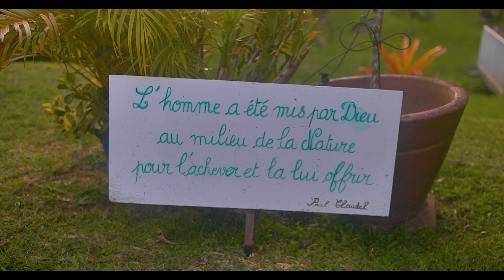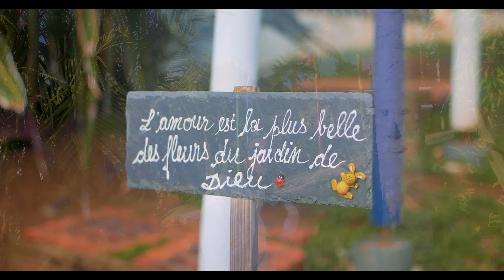Lionel Magen - Apprenti (video clip)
Auteur : Lionel Magen
Compositeur : Yopsy

Disponible sur toutes les plateformes de streaming et de téléchargement :)

Instagram, Facebook, Twitter : lionelmagen

Paroles :

J’suis pas de ceux qui font la guerre
On m’dit souvent : "faudra la faire !"
Pas de ceux qui fesses à l'air espèrent augmenter leur salaire
J’suis pas de ceux, qui vocifèrent, polluent mon air, mais faut s'y faire
Non pas de ceux, qu’ont commis certains délits, bossent pour l'commissaire !

Personne n’est parfait, tout est à refaire
Ainsi chaque jour je pars, fais, ce que la veille j'avais refait déjà...
Je me mets à l'ouvrage, pendant que les loups ragent
Avec force et courage, je laisse passer l'orage !

Apprenti, ouvrier sur le chemin
L'arbre grandit, je l'arrose au quotidien
Je suis un apprenti, je m'épanouis parmi les miens
L’arbre fleurit, je l'arrose au quotidien

J’suis pas de ceux, qui oublient vite,
Pas de ceux qu’ont la mémoire courte,
Pas de ceux qui s'agitent paniquent gaspillent et puis s’retrouvent à court
J’suis pas de ceux qui pour le fric, feraient bien plus que par Amour
Pas de ceux qui choppent la trique à peine la poule dans la basse-cour
J’suis pas un arriviste ! Opportuniste !
Moi je préfère rejoindre les faibles quand les forts s’unissent…

Apprenti, affranchi
J'apprends j’grandis, j’fais pas c’qu’on dit
J’suis pas Gandhi donc, à cran si tu joues avec moi les bandits
Peace, cool, dit-on, mais comme dit le dicton "méfie-toi de l'eau qui dort" car dans son lit
Tu pourrais vivre ton dernier sommeil, le lion ne meurt pas il veille, il prépare la veille
Ses griffes pour la gazelle,
Alors moi j’prends mon temps, forme mon clan, taffe mon plan, trace ma route
Quoi qu'il en soit je resterai (un)